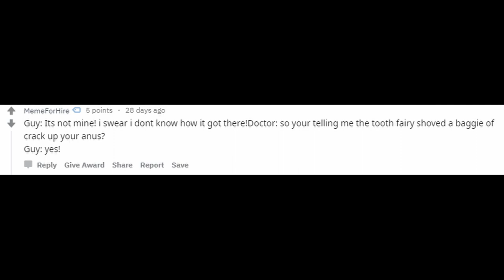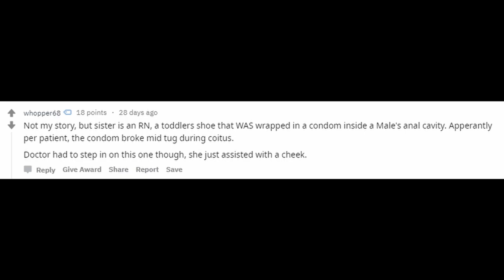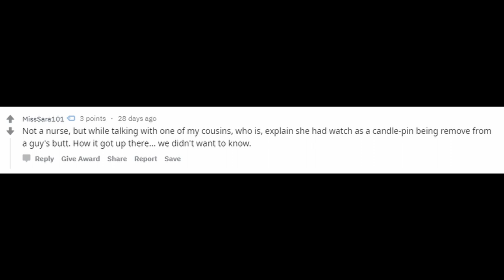Nurses of Reddit, what's the craziest thing you've pulled out of somebody's orifice?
r/AskReddit

Track Info: Title: George Street Shuffle